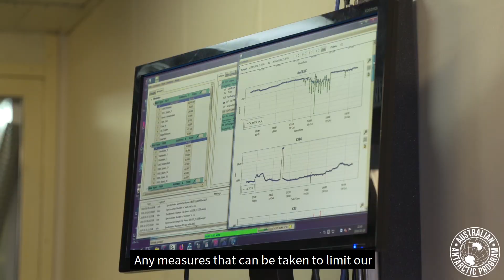Measuring mercury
Scientists from the University of Melbourne explain their mission to the Antarctic and the harmful impact of rising mercury levels in the Southern ocean.